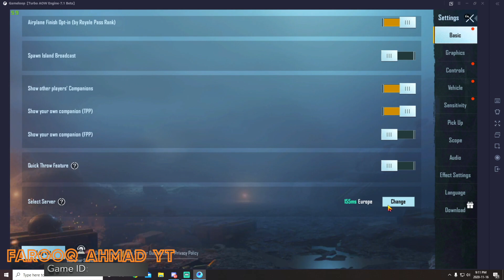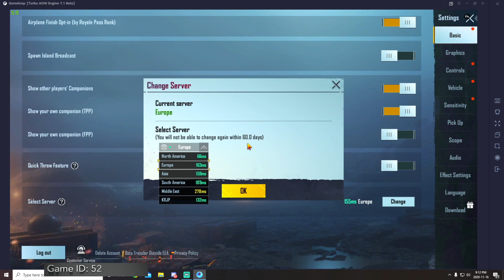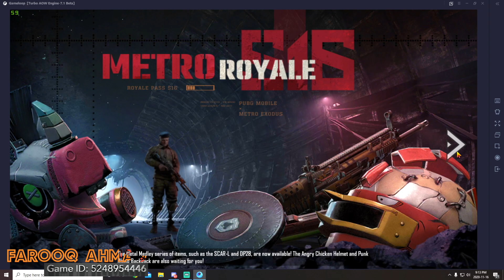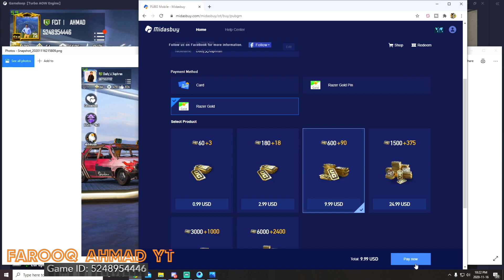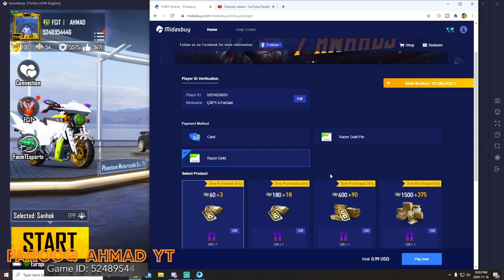Season 16 Royal Pass | Maxed Out 100 RP| 🔥 PUBG Mobile 🔥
I maxed out Season 16 Royal Pass, and Royal Pass giveaway.